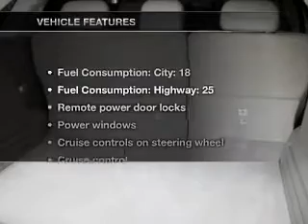2007 Ford Edge - Grenada MS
Year: 2007
Make: Ford
Model: Edge
Trim: SE
Engine: 3.5 liter 6 cylinder 24 valve
Transmission: 6-Speed Automatic
Color: Tan
Mileage: 71247
Address:
3000 Gateway St